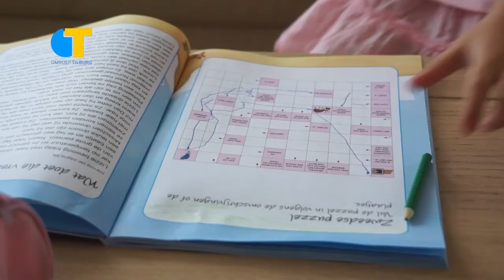AfWijkend afl. 4 - Oud-Zuid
Bart en Tim willen in deze aflevering een ontbijt maken voor bewoners in Tilburg Oud-Zuid. Tenminste...als Bart op tijd zijn bed uit kan.